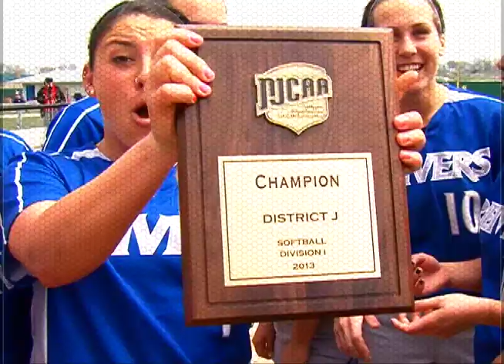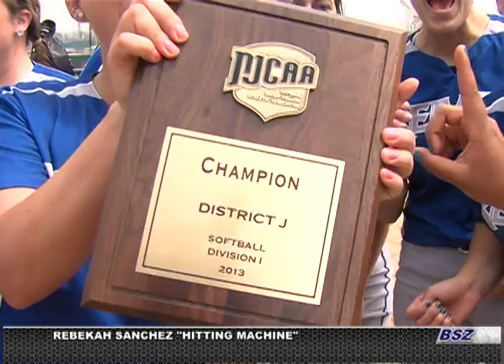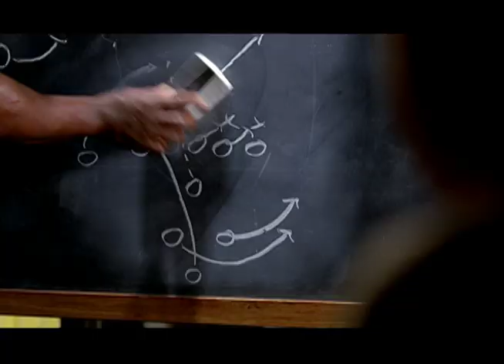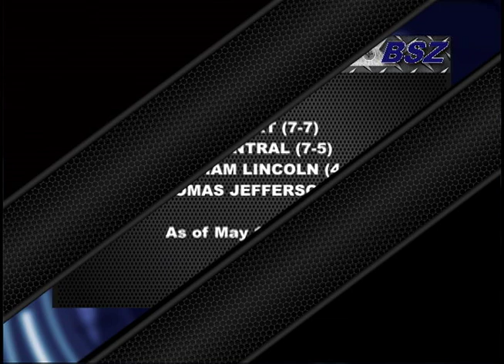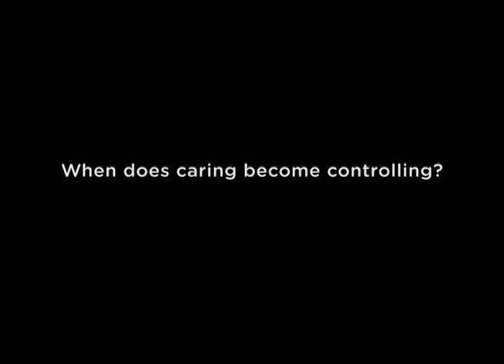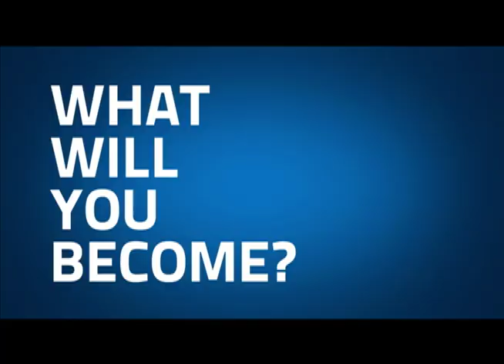Bluffs Sports Zone 5-14-13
Another team-another National Tournament. That's been the story with Iowa Western this season. The 12th ranked Softball team is headed to Utah. Leading the way? A record breaking Reiver. Her story. A tale of 2 Saint Albert soccer teams. One is sailing into uncharted territory. Deja vu for the Iowa Western baseball team  Who's running to Des Moines for the State Track meet?